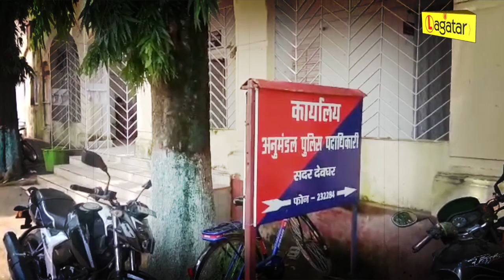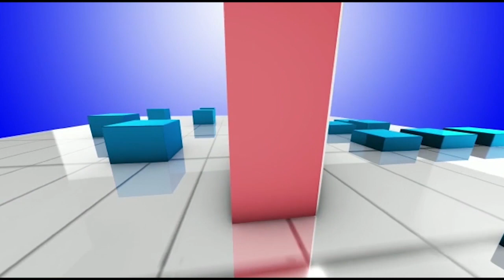Deoghar - दो महीने से पत्नी और बेटी की तलाश में भटक रहे हैं मुकेश, SDPO के पास मिलने का नहीं है समय